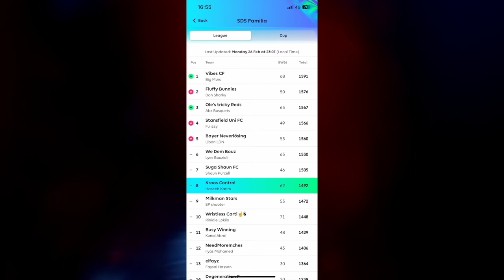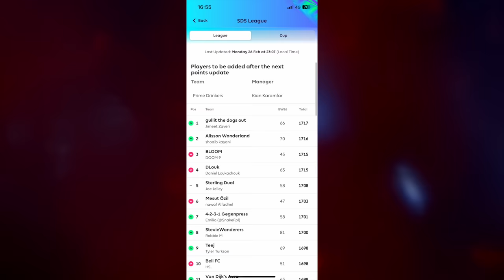Liverpool WIN CARABAO CUP + Fulham's LAST MINUTE Winner Against Man United | Premier League Roundup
Liverpool win the Carabao Cup with a last minute extra time winner by Virgil Van Dijk! Join us as we discuss this and the weekend's fixtures!

Timestamps:
0:00 - Intro
2:07 - Match For Hope
12:26 - Liverpool vs Chelsea
42:29 - Man United vs Fulham
59:36 - Arsenal vs Newcastle
1:19:37 - Bournemouth vs Man City
1:34:52 - Aston Villa vs Forest
1:50:14 - West Ham vs Brentford
1:59:34 - Crystal Palace vs Burnley
2:05:40 - Brighton vs Everton
2:15:30 - Wolves vs Sheffield United
2:22:40 - FPL & Outro